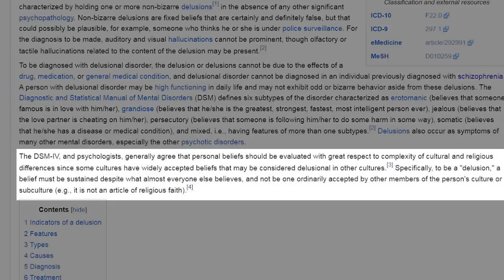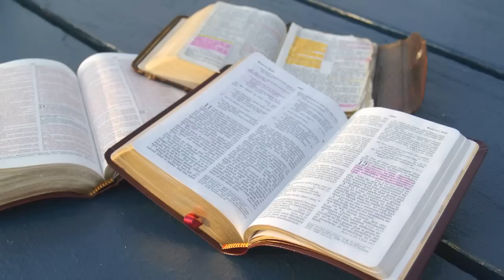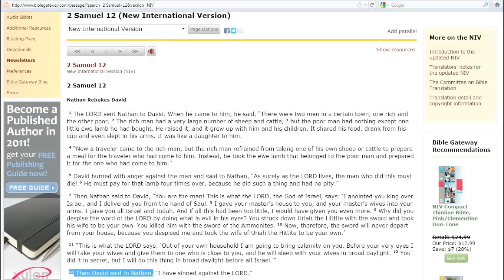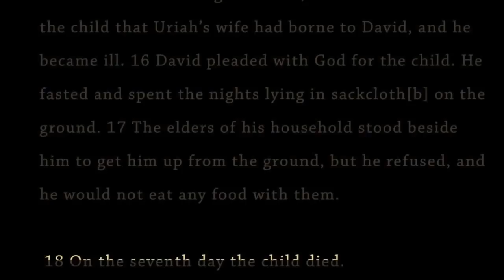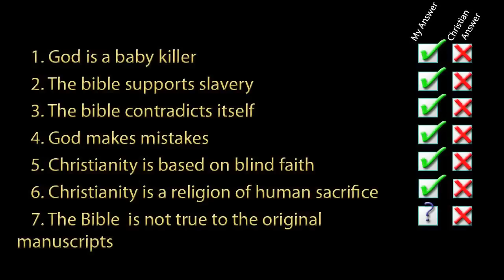The Battle of Faith and Truth (The Faith Check)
Are religious people delusional? No.  Do billions of people believe in things that are not true because of their religion? Yes!  It is impossible to deny this given the large number of incompatible religious faiths.  This is an excercise for Christians to help you determine if you hold onto beliefs that are not true.

If you believe in a good god, do you believe the bible gives an accurate portrayal of him?  Here are some resources (with chapter and verse) to help you answer that question: